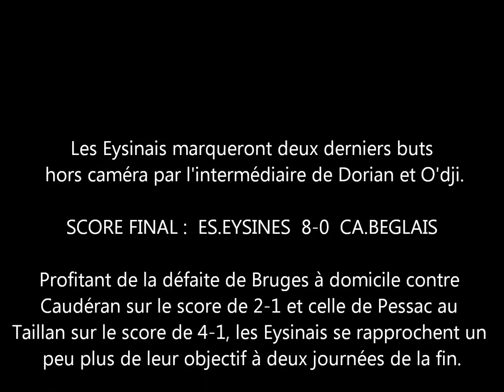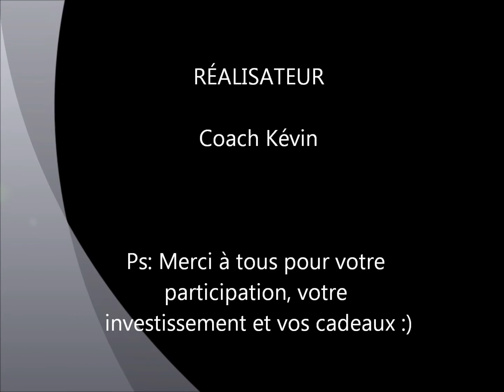DH 7 ESE - BEGLES 13.04.13